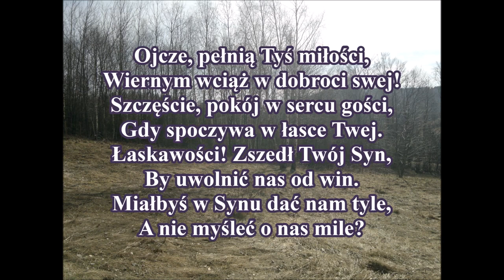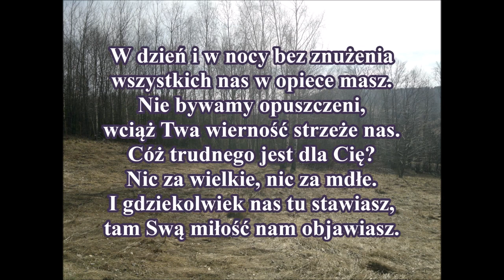pieśń 25 Ojcze pełnią Tyś miłości wiernym PDiE Pieśni Duchowe i Ewangelizacyjne 8 7 8 7 7 7 8 8 G07